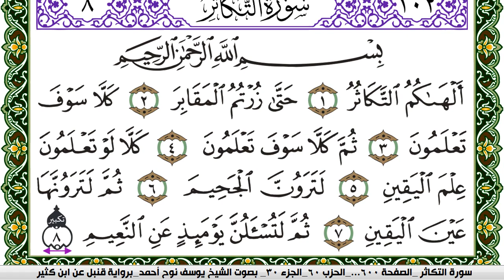سورة التكاثر مكتوبة يوسف نوح احمد برواية قنبل عن ابن كثير